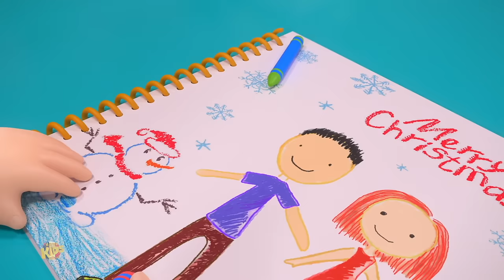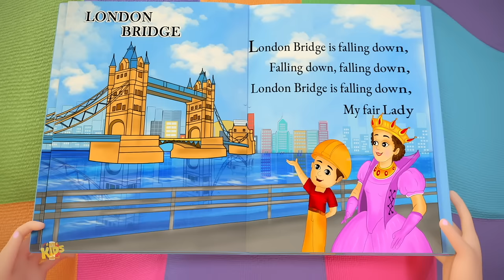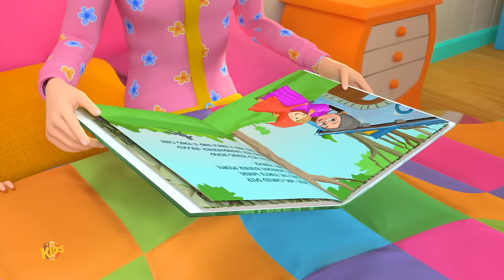Ceci est le Chemin Chant de Noël + Plus Vidéo de Dessin Animé pour les Enfants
"Célébrez les festivités de Noël avec la chanson entraînante 'Ceci Est le Chemin,'! Laissez-vous emporter par la magie de la saison alors que nous chantons et dansons sur cette mélodie joyeuse. Suivez cette joyeuse mélodie pour créer des souvenirs spéciaux pendant cette période de fêtes. 🎄🎶✨